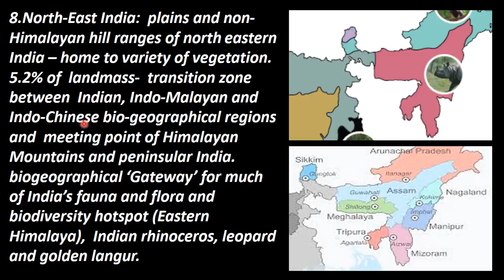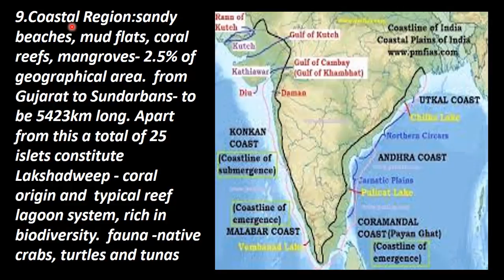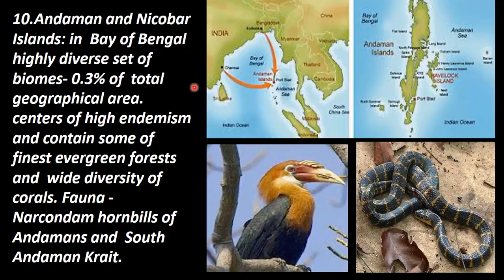10.Zoology | Biodiversity and Conservation | Biogeographical regions of india (3)